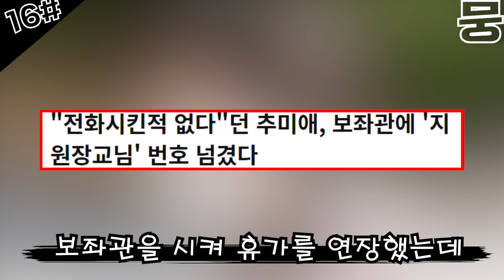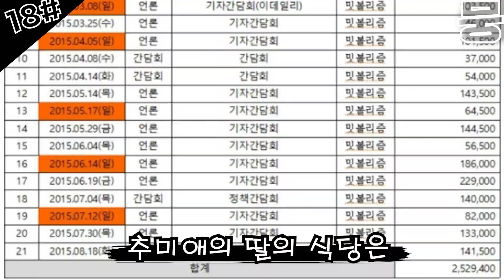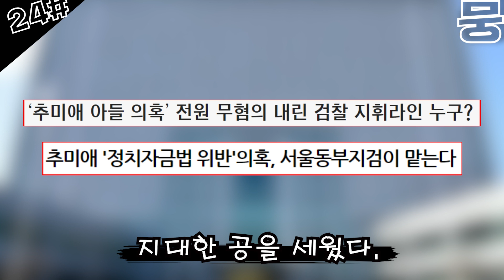추미애 당신이 몰랐던 24가지 사실들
삼보일배는 했으니
도개자를 기대하겠습니다 ㅎㅎ